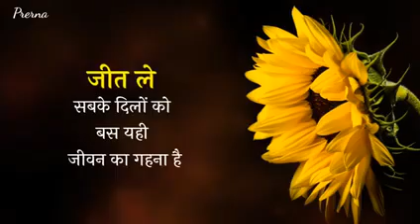23 January 2022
Video from Viswanadham Gosika